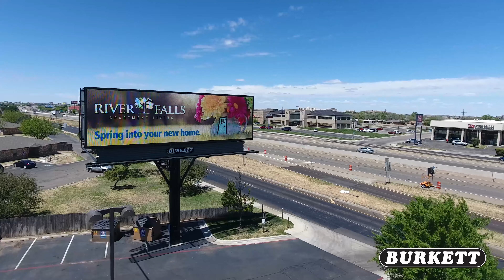Billboard Aerial Showcase